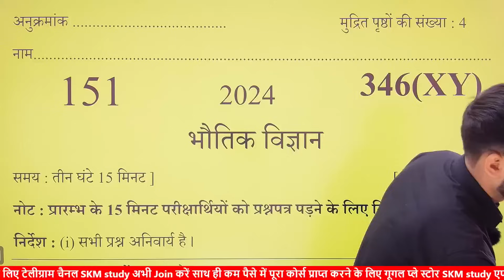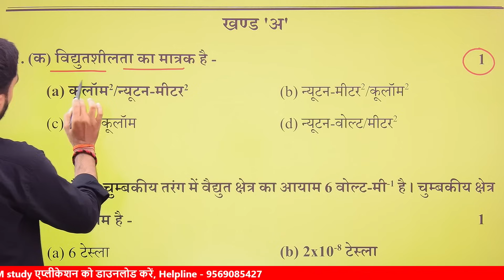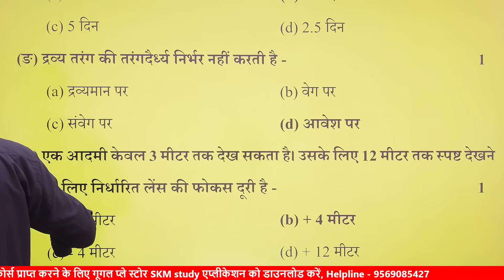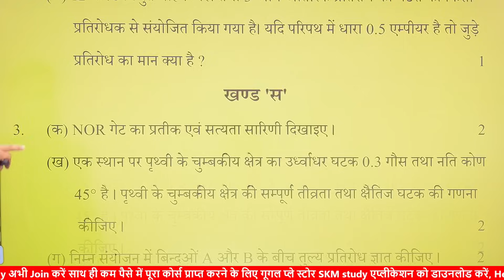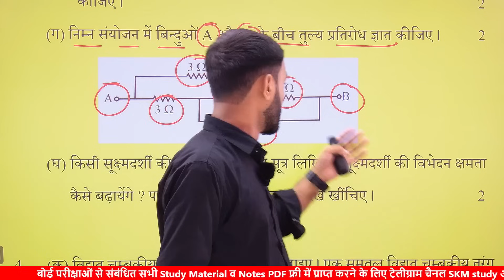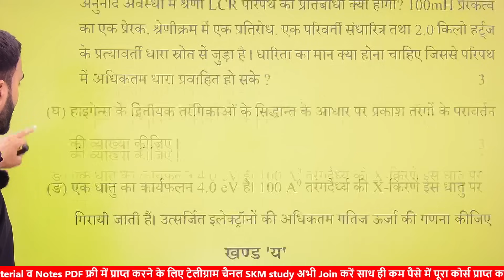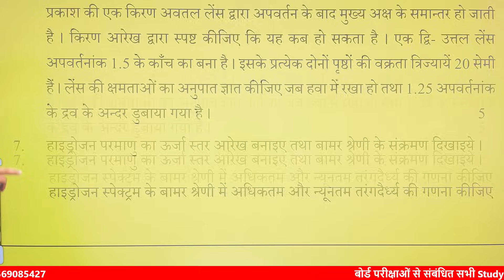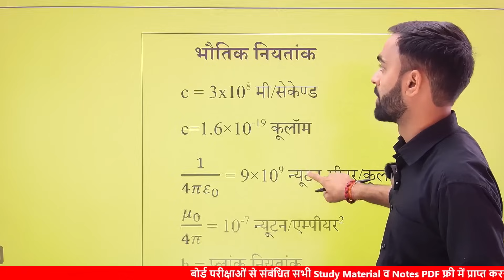Physics में 4 मार्च को जाकर छाप देना 70 पक्का || Physics Model Paper Up board 2024 Class 12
is video mein maine aapko class 12th Physics ka important wala model paper bataen jo ki aapke UP Board exam 4 march ko poochha Jaega isliye aap is paper ko Jarur padh kar taiyar kar le.

12thPhysicsRealBoardPaper2023-24UpBoard
PhysicsRealBoardPaper2023-24Up oard